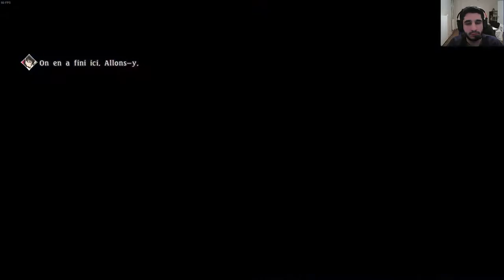[FR] Tales Of Berseria | PC | Let's Play | Mode Difficile | La Traque de Dyle partie 2 #8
Difficulté difficile

Pour le 8 ème  épisode le voilà !

La Fin de l’évasion de la prison

Pour cette série je la posterais de 2 jour sur 2 a 18h max 30/35 min (du moins essayer)

Infos Complémentaire !

Enjoy !! Gunsho !!